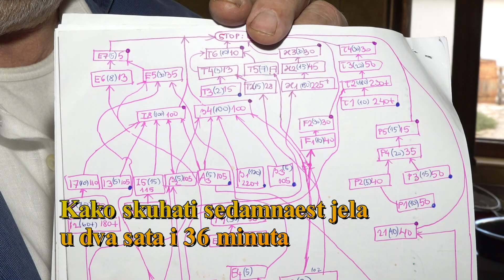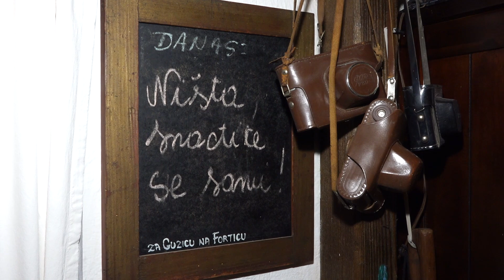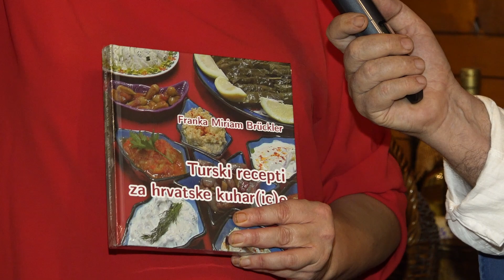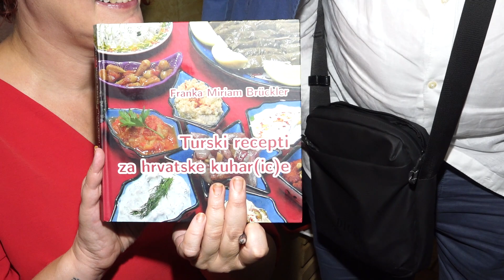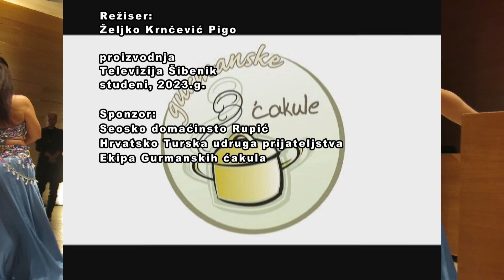Gurmanske ćakule - Seosko domaćinstvo Rupić - Hrvatsko turska udruga prijateljstva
Gastro show Televizije Šibenik.